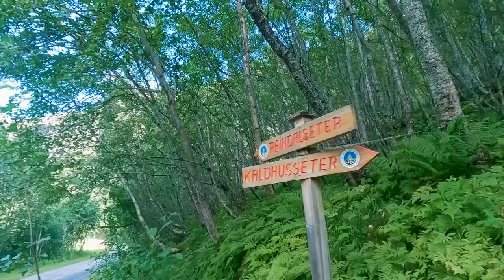Hiking Flyene i Tafjord. The Zakariasdammen water dam and the Tafjord Mountains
Zakariasdammen and hiking to Flyene i Tafjord
Zakariasdammen is a dam that impounds Zakariasvatnet (450–375 m above sea level) in Tafjord in Fjord municipality in Møre og Romsdal. The concrete dam was built in the period 1966–69 and is 96 meters high. It stands in the narrow Nedstedalsjuvet and is relatively narrow. It is part of Tafjord 4, and the water is the main reservoir for the power plant. Zakariasvatnet contains 70 million m³ of water and is the largest of the 13 reservoirs in the Tafjord Mountains. Nedste-Rødal with several farms was dammed during the regulation. The magazine is filled up throughout the summer, especially in connection with the melting of the snow in the high mountains.

Hiking to Flyene, the other way.
There are tow ways to get to Flyene view point.  Hiking from the dam as I did, or from the other side of the mountain at Kaldhussætra. From Kaldhussætra, is is an easy 4 km / 8 km roundtrip, and not so steep. From the Zakariasdammen side, it is a bit steeper, but I thinkt the views are a lot nicer and makes this a roundtrip of approx. 5 km. Once at the top, you are rewarded with a fantastic view of the Onilsvatnet (Onils water) and the Tafjord fjord.

00:00 Zakariasdammen
00:39 Start hike
02:04 Old abandon cabin
02:51 Approaching the top
03:21 The View point
04:22 Returning home
04:40 End